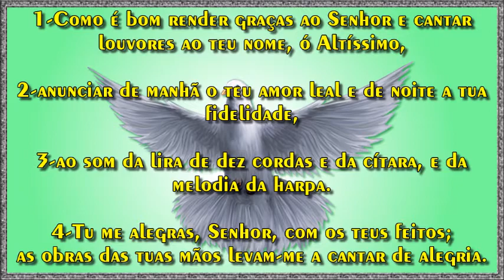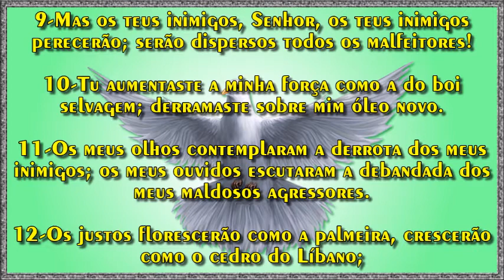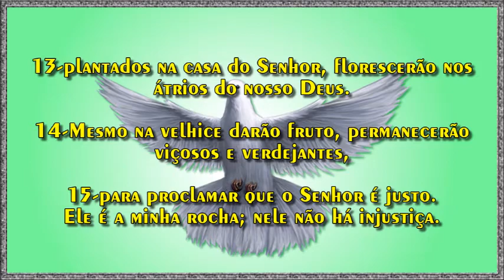Salmo 92:10-Tu aumentaste a minha força como a do boi selvagem; derramaste sobre mim óleo novo.